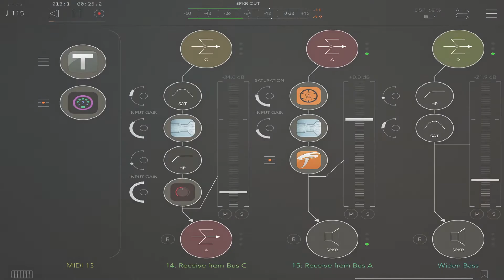iFunk there4 iAm -- Arrival [miRack and Continua]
“iFunk there4 iAM” is a series of recordings created entirely on an iPad pro while on tour with other bands. It was composed in airpots, hotel rooms, back stage, dressing rooms, vans, coffee shops and airplanes at 30,000 feet.

I think of the iPad as simply another medium for composition similar to the way a painter might choose to work with oil paint one day and then with water colors on another day.  It’s the restrictions and limitations that often lead to interesting results.  In addition, there are so many experimental apps being developed for iOS that compel the composer to think in different ways about the movement of sound through time.

I will be adding tracks one by one via Bandcamp as I finish them so the album will take shape over time, and most of the tracks will be accompanied by a youtube video.

more info on me or this series

iOS Music Apps used in this production:

If there are enough requests, I’ll do a video breakdown of the session.

Patterning — provides a fat kick and stick snare (snap)

Replicant 2 — Patterning runs into Replicant 2  that occasionally spits out a stutter

Funk Drummer — plays the main groove
Both drums are parallel processed on Bus C through
Saturation by AUM; Korvpressor; High pass filter; Grind
This makes the drums nice and gritty

iMono/Poly — plays the bass, but I had to track it because of latency (a lot  of Korg apps have this problem)
The bass is given a little more presence by parallel processing it through Bus D (HP filter and Saturation)

Sunrizer — plays the random 16th note sort of clav pattern and is sequenced by Cells
Sunrizer is also parallel processed though Tonestack via Bus B
Fieldscaper — plays a warped version of the bass line — I bring it in and out

Then there is an “Atmosphere dirty” audio loop that I created.  It runs through another instance of Grind for even more dirt

Continua — plays the melody. I play this live

miRack — This is the bleeps and bloops in the middle section. I created a custom paraphonic synth that plays a different oscillator with each incoming midi note. miRack is driven by Thesys and I use midiGATES to thin out the data a bit before feeding it into miRack

The output Bus A has a tiny bit of saturation added from Tape Cassette and a little squeeze from Korvpressor before finally running though Turnado

Turnado is controlled live from my iPhone via Lemur

I then mastered the final track in Logic.